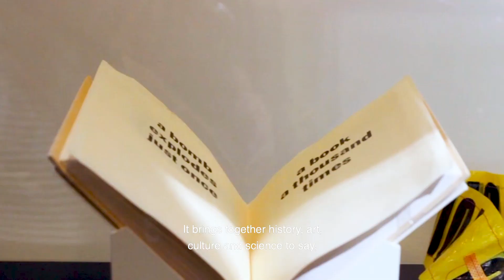Our Shared Future: Life on a Sustainable Planet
Smithsonian Undersecretary for Science and Research Ellen Stofan describes how bringing history, art, culture, and science together can help us build a more sustainable future for all life on Earth.

The Smithsonian will officially launch the "Our Shared Future: Life on a Sustainable Planet" initiative at the 2022 United Nations Climate Change Conference (COP27), bringing stories of optimism and innovation to the world's stage.

Learn more and join us in the greatest quest of our time